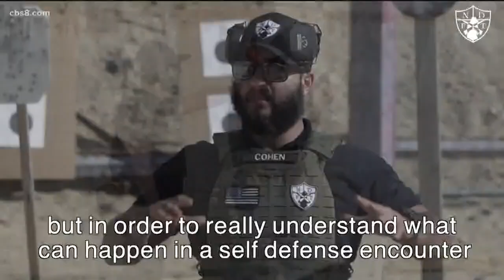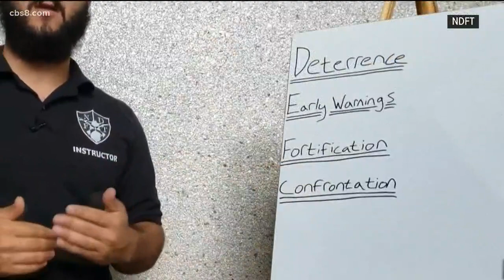Meet the man known as the “Tactical Rabbi.” Raziel Cohen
‘Tactical Rabbi’ teaches self-defense, encourages synagogues to re-think defense against anti-Semitic attacks

While some would call his methods controversial, Rabbi Cohen says there is nothing controversial when it comes to preserving peace and saving lives.

SAN DIEGO — Armed with his beliefs and heavy artillery, Rabbi Raziel Cohen - known as the "Tactical Rabbi" - is encouraging synagogues to re-think their line of defense when it comes to fighting back against anti-Semitic attackers. Rabbi Cohen shared more with News 8 about his unique approach to self-defense.

Raziel Cohen is a defense expert, but that's just one of his titles as he's also a man of God - an ordained Rabbi. He brings together those dual roles in his approach to teaching self-defense during a mass shooting. Cohen is based out of Los Angeles but has been making the rounds in Southern California including spending some time in San Diego.

“Although I want to focus on the positive, we do need to prepare to be on our best level to deal with these types of situations,” said Rabbi Cohen.

He is certified by the NRA and is the founder of the National Defensive Firearms Training Academy providing weapons and defense training to military and law enforcement. Rabbi Cohen recently extended his services to civilians after seeing a need. And since last month’s deadly shooting at the Chabad of Poway, he's been hosting events at places of worship.

"I've always been involved with that kind of lifestyle of giving back to the community, but I just took a different approach in the aspect of protection,” said Cohen.

The rabbi says safety starts with a security audit of any building. He also says there are several steps to mentally and physically prepare for the possibility of defending against an active shooter. During his seminars, he'll often display and dismantle an AR-15 – a semi-automatic rifle.

"I'm a reality-based trainer which means I'm going to bring in things that are being used to ensure houses of worship know what they are going up against and how to prepare for those situations," Cohen said.

“If human life is priceless, we should start putting some money into our own personal protection, to protect our communities, because we don't want this to happen,” he said.